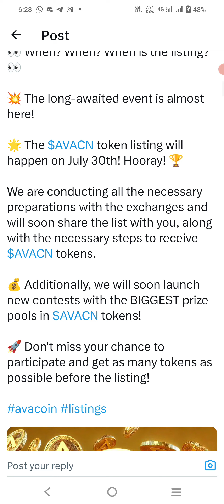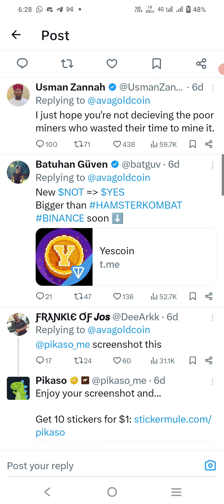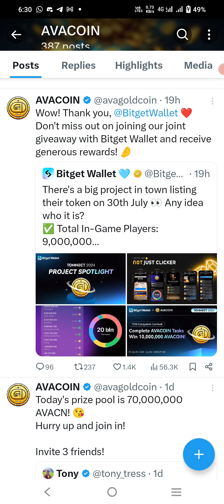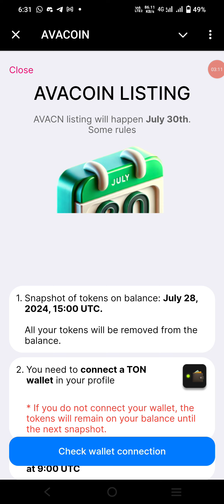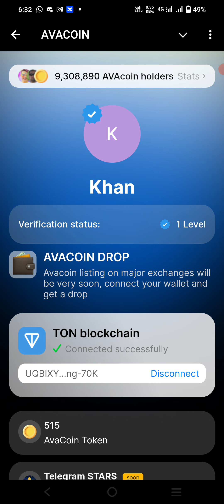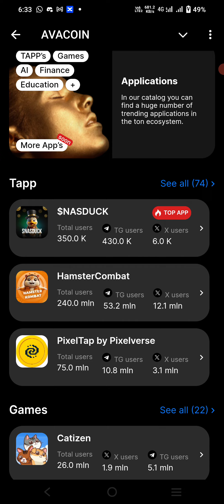AVAcoin: Everything You Need to Know About the 30 Million Airdrop - AVAcoin Listing on 28 July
Are you ready to learn about the AVAcoin 30 Million Airdrop and its listing on 28 July? Let's dive in!

AVAcoin is making a big splash in the cryptocurrency world with ilts 30 Million Airdrop event. This means that 30 million AVAcoins will be distributed to lucky participants.

To participate in the Airdrop, all you need to do is hold a minimum of 500 AVAcoins in your wallet. The more AVAcoins you hold, the more you can earn during the Airdrop.

But that's not all - AVAcoin will also be listed on 28 July, allowing you to trade and exchange AVAcoins on various platforms. This listing will bring even more visibility and accessibility to AVAcoin.

So mark your calendars for 28 July and get ready to take part in the AVAcoin 30 Million Airdrop. Don't miss out on this exciting opportunity to be a part of the AVAcoin community.